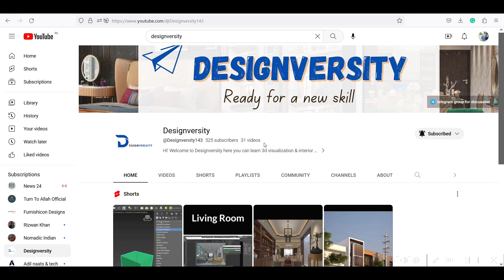Furnishicon Academy To Designversity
Why is furnishicon Academy covert to design-varsity